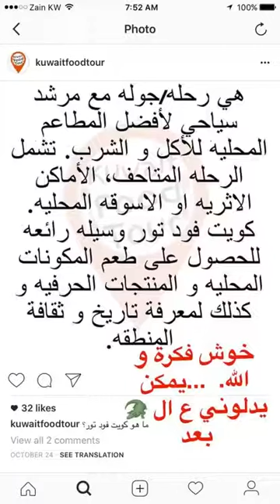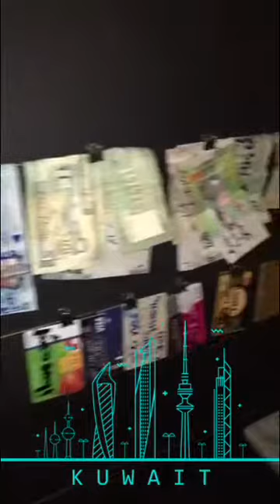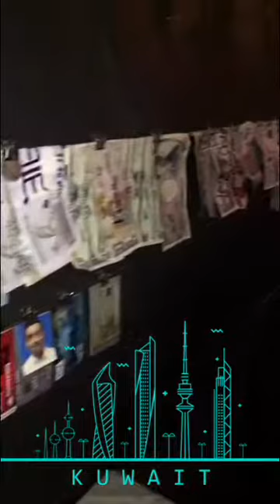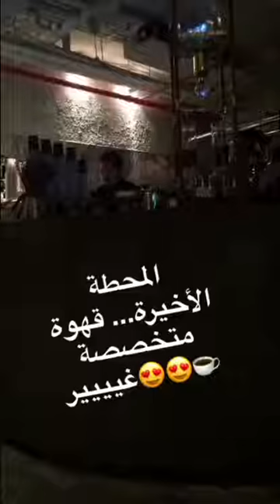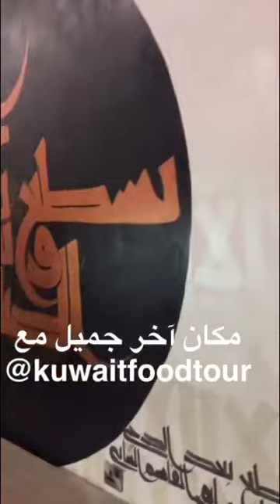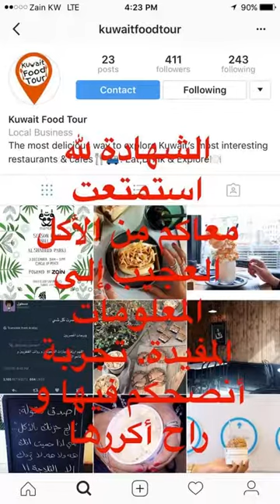فود تور - الكويت. Food tour kuwait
رحلة ٣٠٠ يوم أزور فيها ١٠٠ مدينة و قرية حول العالم. مدن خارجة عن النمط المعهود و وجهات جديدة لكنها تستحق الزيارة. تغطية بسيطة ل مطاعمها، تاريخها، و أماكنها السياحية.
A 300-day journey to visit 100 cities and villages around the world. Unconventional and new destinations worth visiting. A YouTube coverage for their Resturants, history , and tourist attractions.
Follow me, advise me, and get advantage of this trip as my tribute to knowledge sharing culture. Follow me in all social media @saudifooodie